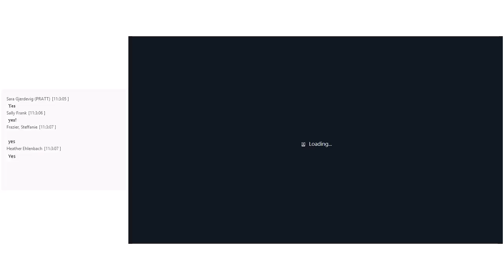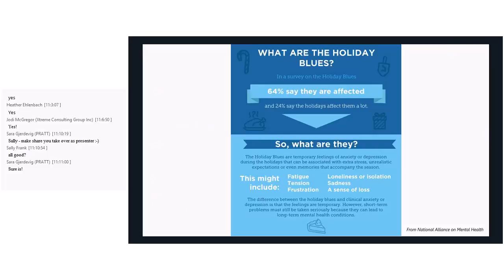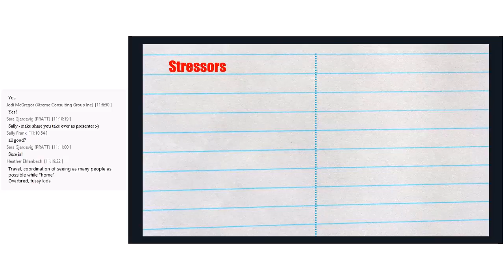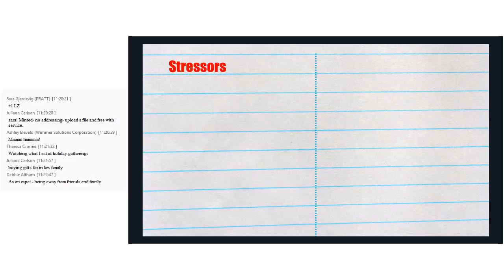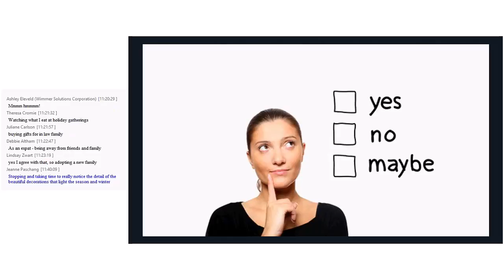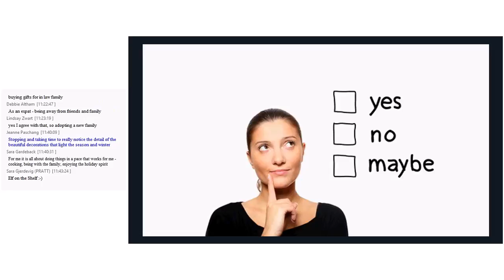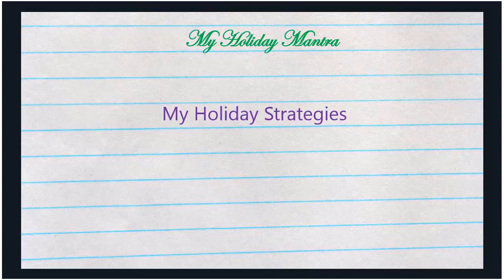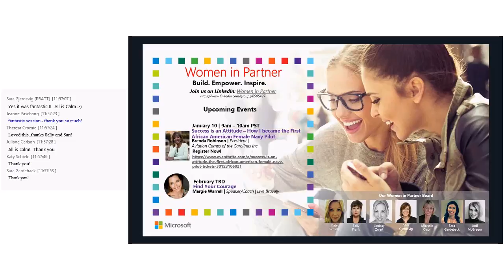Women In Partner: All is calm - Managing stress during the holidays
Presenter: Sari Weston, Certified Yoga Instructor and Wellness Expert

The holiday season can be stressful, keeping us from enjoying opportunities to celebrate with family and friends. Learn strategies that help you stay focused on the best parts of the holidays. In this session, Sari will lead you through breathing exercises, visualization techniques, journaling, and other proven techniques that you can use to stay centered, grounded, and mindful.